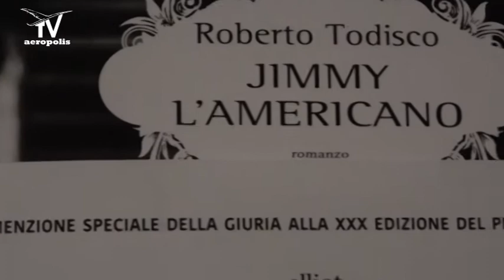JIMMI L'AMERICANO - Presentato il primo romanzo di uno dei fondatore di Aeropolis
Il romanzo JIMMI L'AMERICANO ha ottenuto la menzione speciale della giuria della XXX edizione del Premio Calvino del 2017.
Il volume è stato presentato dall'autore Roberto Todisco che si occupa di comunicazione aerospaziale ed è socio fondatore di Aeropolis con cui colabora dalla sua fondazione.
Il suo primo romanzo, è stato presentato a Napoli al teatro NEST di San Giovanni a Teduccio e pubblicato dalla casa editrice ELLINT.